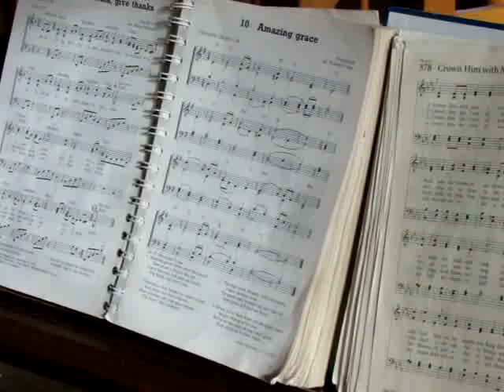St. Andrew's Anglican Church, Dartmouth NS